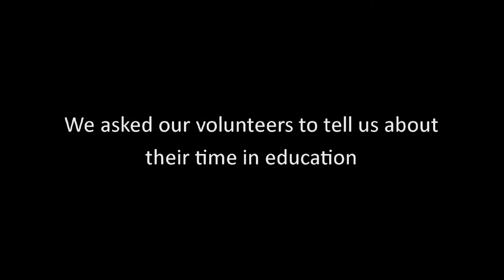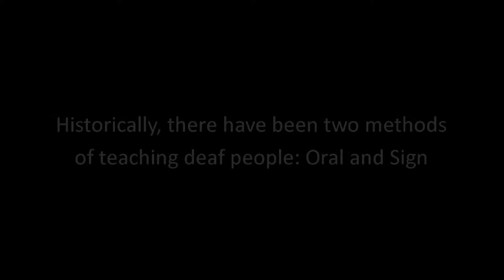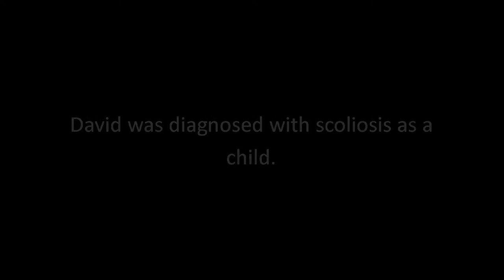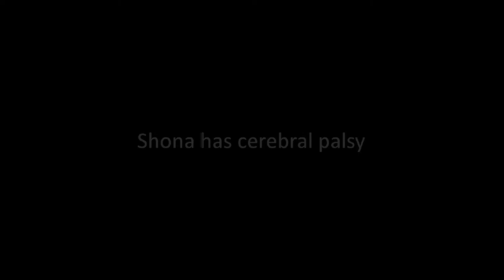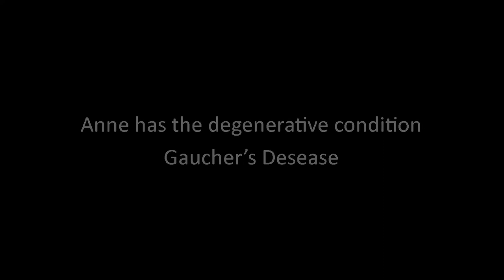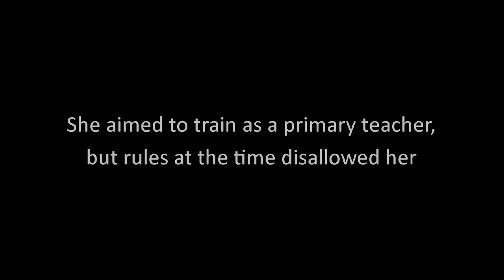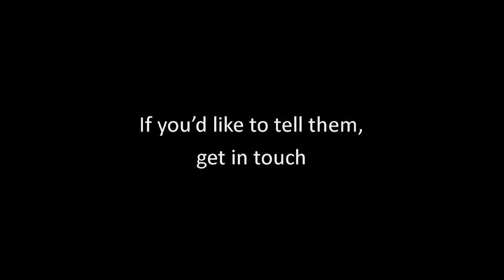Disability History in the Granite City- School Days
Our volunteers tell us about their experiences in education in the city.